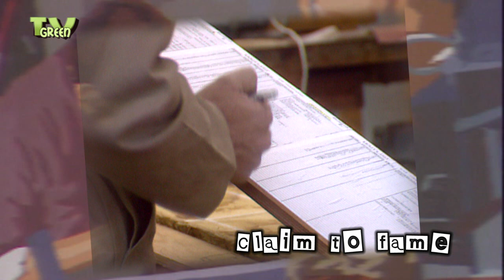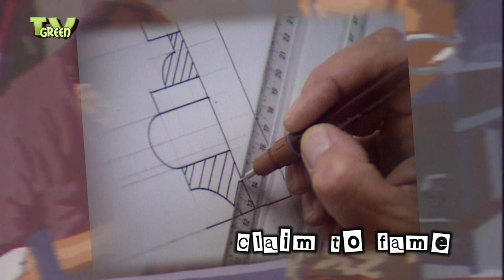How to be a Organ Builder / Orgelbouwer #01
TVGreen's  Time Machine presents   "The Organ Builder"
  from the series "Claim to Fame"

Every good organ builder can feel it immediately: the harmony between instrument, surroundings, and sounds. But before the first steps can be taken the church door has to be measured. The organ must be able to fit  through it. And it's made by first-class craftsmen.

But let's start at the beginning. On the very day that the carefully selected wood is delivered.
In this instance the wood is white, French oak; it blends beautifully in  the church interior.
These are whole trees, which an organ builder always works with. So no annoying colour differences  show up in the construction.

The designer has made an exact list of wood required. Each is outlined on the incoming logs or blocks.  The size of every piece of wood is shown. Of course, the organ builders are always watching out for knots, rot and  cracks. The quality of the cabinet has already been determined at this point.

Then, the cutting and carving.In the  past everything was done by hand.The draftsman works out the details of the specifications of the organ. Before the wood can be  cut to the specification list some two or three months for drawing must elapse. A large organ requires about this time.  Concept and design: that's what it is all about.